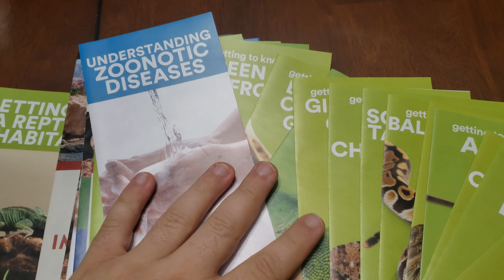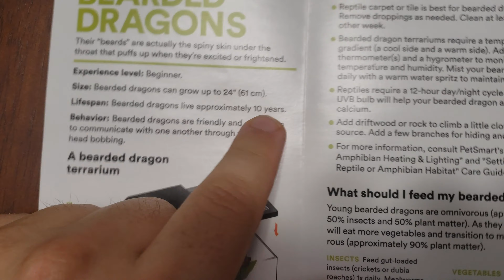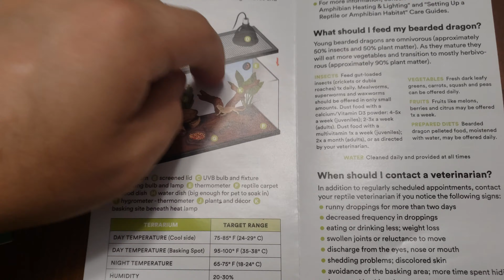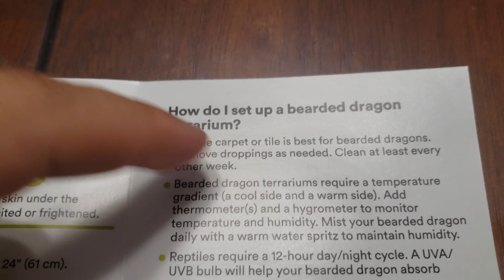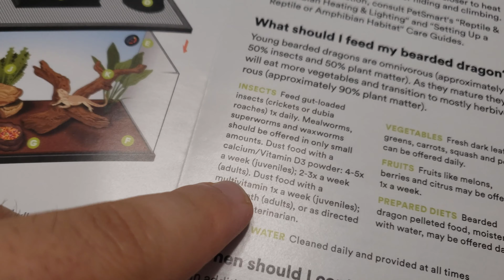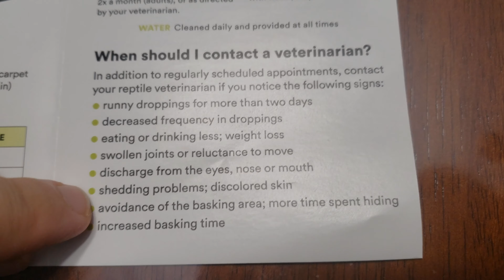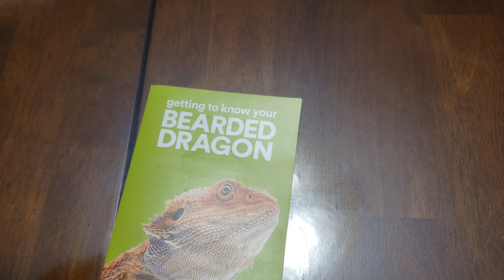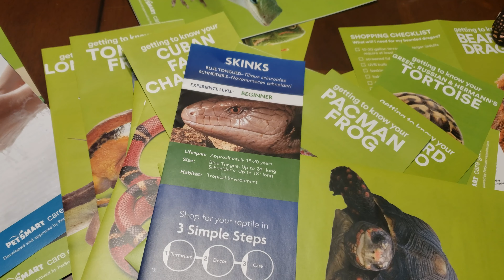PETSMART CARE GUIDE REVIEW BEARDED DRAGON | THIS WILL KILL YOUR DRAGON!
If you would like to support reptile rescues!

Products I Use:
TIMERS:
Digital Timer 2 pack Battery Backup
UVB LIGHTING:
MVB 100w
MVB 160w
CFL UVB
DEEP Dome Fixture
T5HU UVB Tube 24in
SolarMeter UVB Tester

Heat Emitters:
8.5in Wide Dome
5.5in Focus Dome
Mini Emitters:

Laser Temp Gun
Programmable Thermostat With Memory (to be used on timer)
Humidity:
Top Filling Fogger
Mist King Cage Mister

Supplements And Emergency Care:
Bee Pollen
Zoo Med Reptivite With Vitamin A
Rep-Cal Herptivite WithOUT Vitamin A
Calcium Powder (Flukers)
Repti-Aid Reptiles Over 250grams
Repti-Aid Reptiles Under 250grams
Fluker's Repta+Boost Tube Feeding
120pcs 1ML Syringe

SHED HELP:
Zoo Med Reptile Shed Aid 3pack
Zilla Shed-Ease Reptile Bath